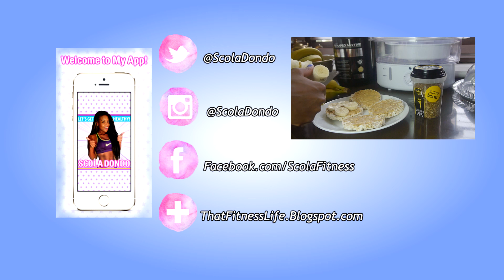Waist Trainers | Scola Dondo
LINKS & STUFF :)